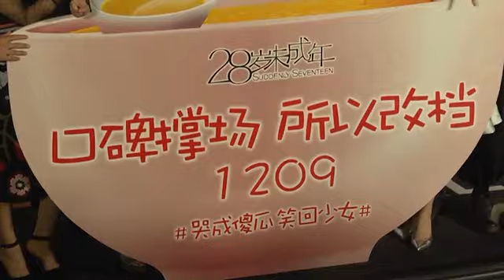张末不惧新片与父亲张艺谋同档上映 倪妮霍建华马苏畅想假如重回十年前